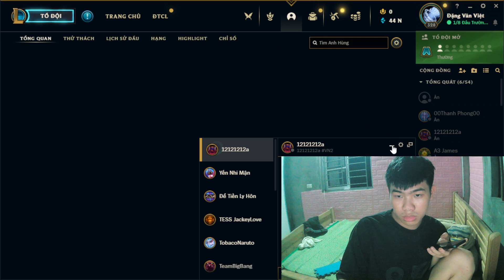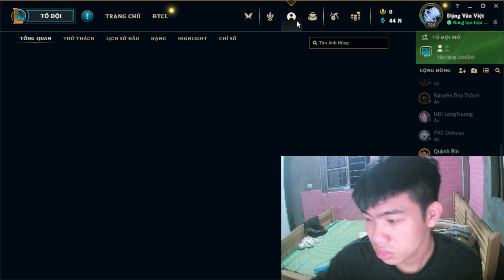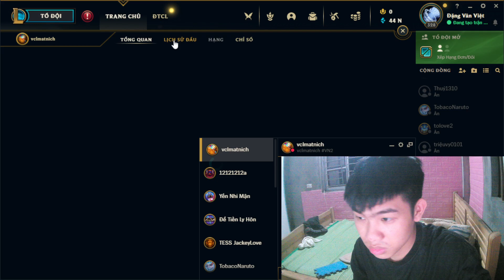VHchannel rank up league off lengds da26